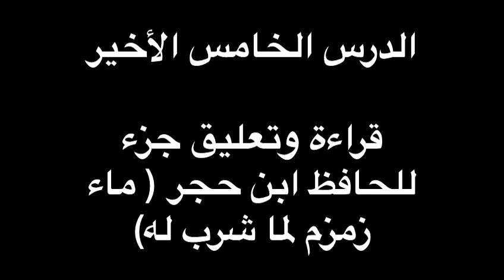ماء زمزم لما شرب له للحافظ ابن حجر رحمه الله . مجلس سماع وإجازة . الدكتور النميري(5)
قصة المرأة المغربية مع ماء زمزم